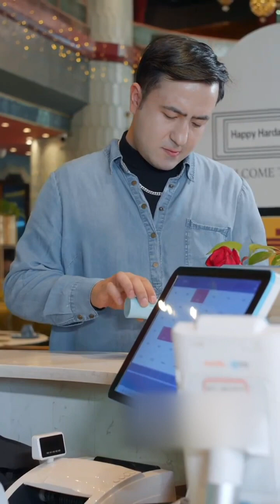17 April 2023